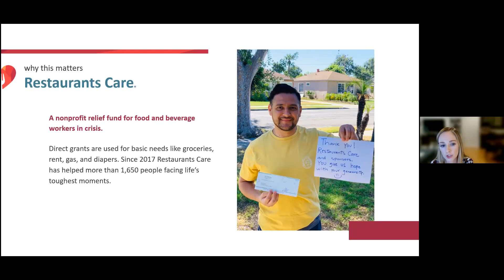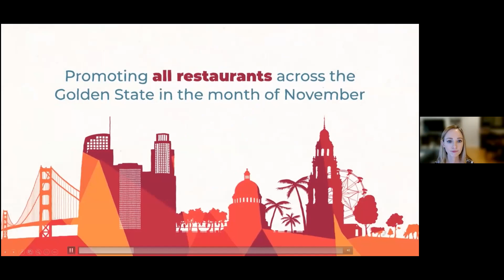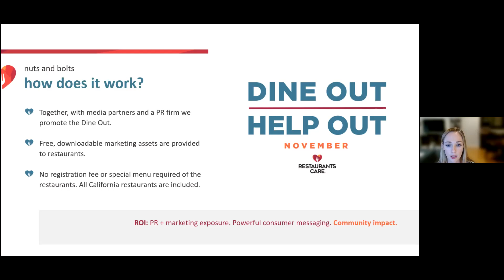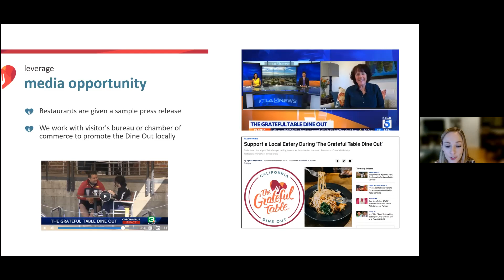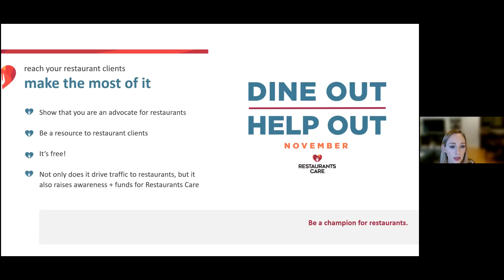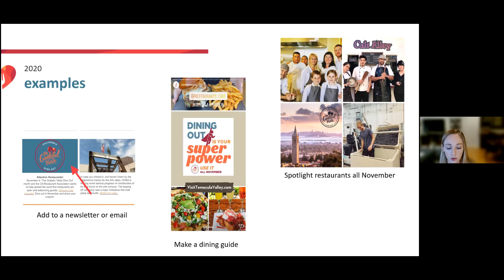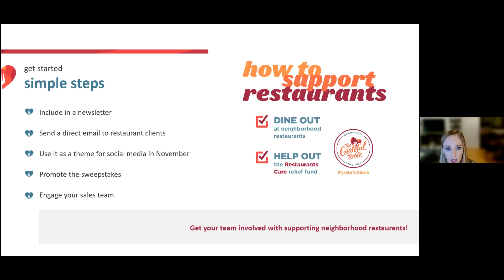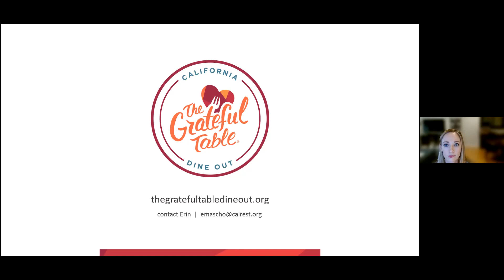The Grateful Table Dine Out 2021 (for restaurant partners)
For restaurant partners, vendors, chambers of commerce, visitor bureaus, etc. to leverage The Grateful Table Dine Out for the restaurants they serve.